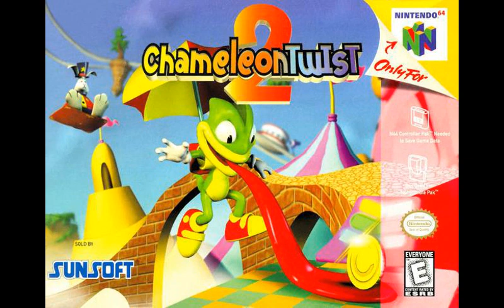Sound Test Unlocked! Best VGM 1138 - Sky Land (Chameleon Twist 2)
A non-ranked list of my favorite video game music.

System:  Nintendo 64
Game:  Chameleon Twist 2 [1999]
Track:  Sky Land
Composer(s):  Koichi Fujiwara